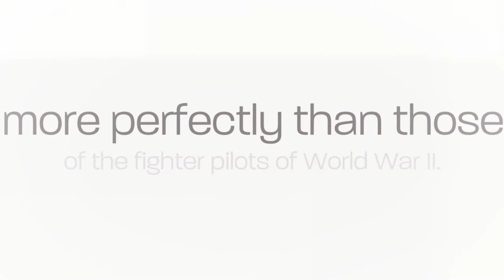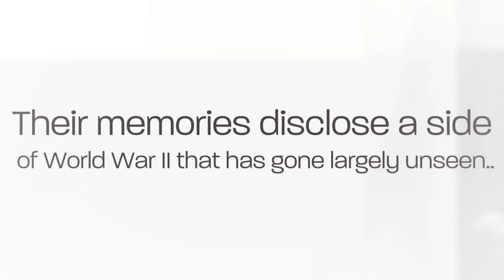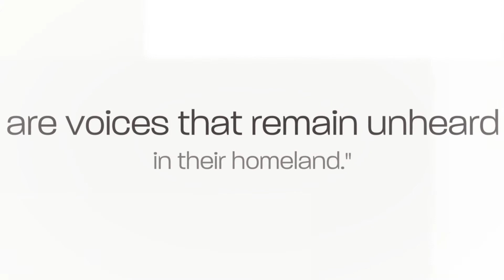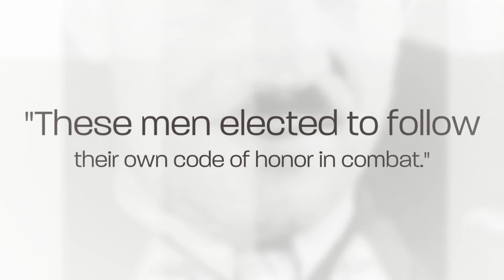The German Aces Speak Book Trailer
Few perspectives epitomize the sheer drama and sacrifice of combat more perfectly than those of the fighter pilots of World War II. As romanticized as any soldier in history, the WWII fighter pilot was viewed as larger than life: a dashing soul waging war amongst the clouds. For the first time, four German WWII pilots share their side of the story.